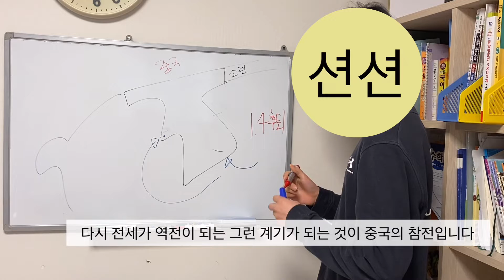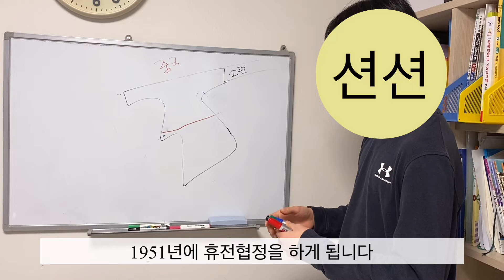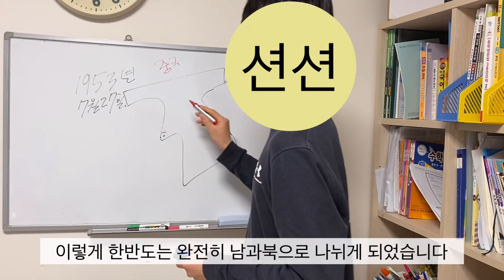6.25전쟁과 전개 과정(2편)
1.4후퇴와 휴전협정 이후의 과정입니다. 다음 영상도 기대해주세요